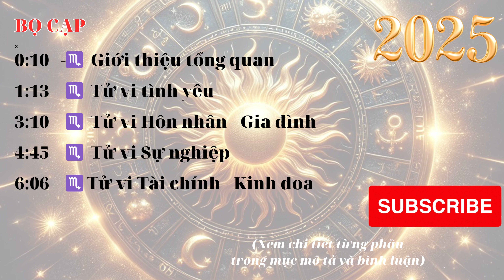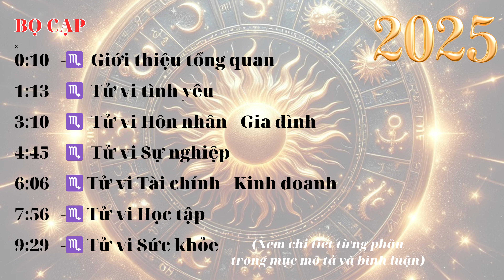Tử vi Bọ Cạp năm 2025: Cần cân bằng về tài chính I BỌ CẠP I TỬ VI 2025 I 12 cung hoàng đạoI FNL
0:10   -♏  Giới thiệu tổng quan
1:13   -♏  Tử vi tình yêu
3:10   -♏  Tử vi Hôn nhân - Gia đình
4:45   -♏  Tử vi Sự nghiệp
6:06   -♏ Tử vi Tài chính - Kinh doanh
7:56   -♏ Tử vi Học tập
9:29   -♏ Tử vi Sức khỏe

Tổng quan

Theo Tử vi cung Bọ Cạp 2025, năm mới sẽ rất quan trọng về nhiều mặt đối với những người thuộc Cung hoàng đạo Bọ Cạp. Bởi có những dấu hiệu cho thấy, trong năm 2025 này, bạn sẽ phải đối mặt với rất nhiều trở ngại. Sao Thủy mang lại hạnh phúc gia đình. Năm nay sẽ có nhiều biến chuyển về sức khỏe của những người thuộc cung Bọ Cạp. Năm nay bạn sẽ có nhiều xáo trộn về tiền bạc. Sao Kim quá cảnh tại Bọ Cạp vào tháng 11 năm 2025, nhờ đó bạn có thể nhận được lợi ích tài chính với sự giúp đỡ của bạn bè và anh chị em. Nếu bạn là sinh viên thì bạn sẽ nhận được kết quả thuận lợi trong lĩnh vực giáo dục ngay từ đầu năm.
Hãy cùng xem chi tiết tử vi năm 2025 cho Bọ Cạp về các mặt tình yêu, hôn nhân, gia đình, sự nghiệp, tài chính kinh doanh, học tập và sức khỏe

Background picture generated by AI